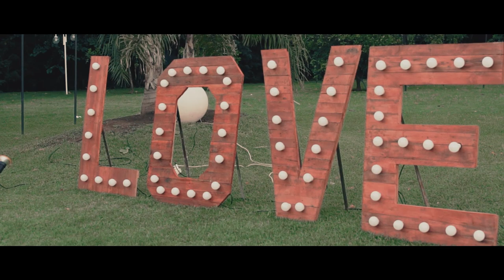Trash the dress | Victoria ♥ Marcos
La sesión Pre-boda, el civil, los preparativos, la ceremonia y la fiesta, habían quedado atrás. Victoria y Marcos tenían todo planeado al mínimo detalle. Y la sesión post-boda no sería una sesión de gala nada más, sería una sesión Trash the dress. Cuando el clima parecía no acompañarnos, el amanecer nos encontró en Colon, Entre Ríos, despejando las nubes en el cielo y regalándonos un día de verano en pleno otoño. El Río Uruguay chocaba con la arena, mientras Vicky y Marcos se tiraron de lleno al agua. Las horas pasaron y el atardecer nos sorprendió en el Parque Nacional El Palmar. Este material fue incluido en el Blu-ray, DVD y Pendrive de la entrega.

Dirección: Hernan Snow
Fotografía: Romina Barrenechea